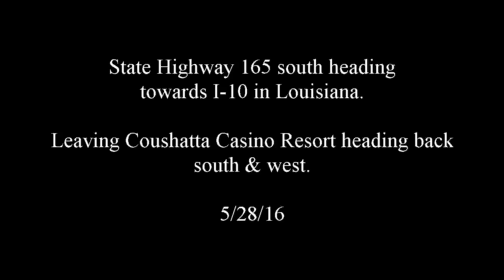Driving State Highway 165 South to I-10 in Louisiana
Leaving Coushatta Casino Resort heading south on Highway 165 to I-10.

I wanted to make a video heading up there, but I didn't.

It is indeed 20+ miles going north from I-10 on Exit 44 to Kinder in order to reach Coushatta Casino Resort.